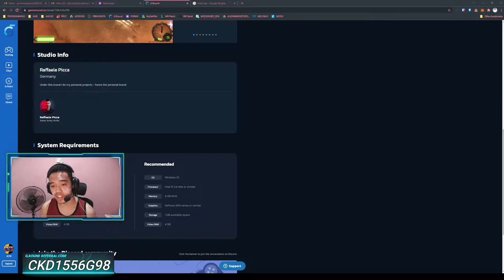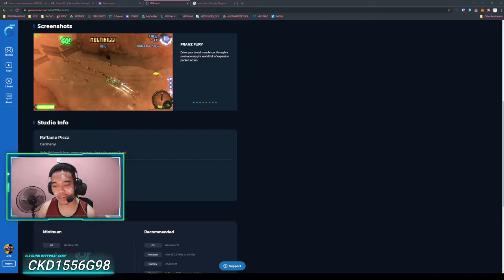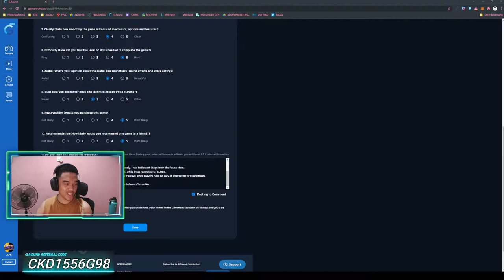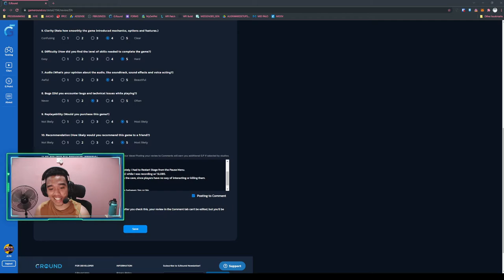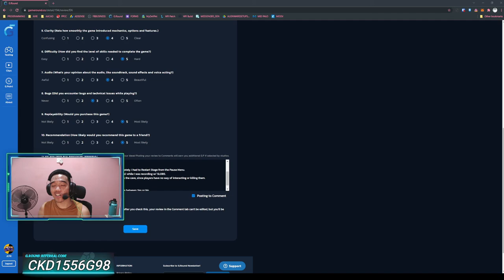[G.Round Games] Franz Fury | Demo Playthrough and Review | MAD MAX FEELS!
TIMESTAMPS:
00:00 - 00:14 : INTRO
00:15 - 02:07 : INITIAL REMARKS
02:08 - 02:39 : NAVIGATING THE MENU (BUG#1)
02:40 - 06:43 : TUTORIAL
06:44 - 08:47 : HANGOVER
08:48 - 09:31 : BROBOS' BAR
09:32 - 14:31 : REVENGE PT. 1
14:32 - 15:37 : REVENGE PT. 2
15:38 - 19:19 : CIRCLE OF DEATH
19:20 - 28:45 : BOOM BOOM GARDENS
28:46 - 32:30 : MAYHEM DOME (BUG #2)
32:31 - 36:42 : DEATH FROM ABOVE
36:43 - 37:25 : DOYDOY'S BANGBUS
37:26 - 44:41 : CONVOY RAID (BUG #3)
44:42 - 47:20 : CREDITS and EXIT (BUG#4 and #5)
47:21 - 49:59 : RECAP and FINAL REMARKS
50:00 - 50:14 : OUTRO

BUGS:
#1: I can see the bullet mouse cursor on Streamlabs OBS screen, not on my main game.
#2: Lap is stuck at 6/8, had to kill the enemies at that point.
#3: Convoy going inside the cave, can't do anything anymore. The stage doesn't restart immediately when I die.
#4: Credit overlapped until the menu.
#5: Cannot choose between Yes or No when using controller (Exiting the game).